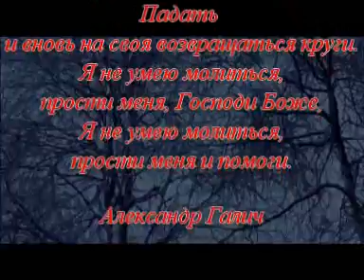Соломон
Видео - "Соломон и Гейнор", автор - MAH